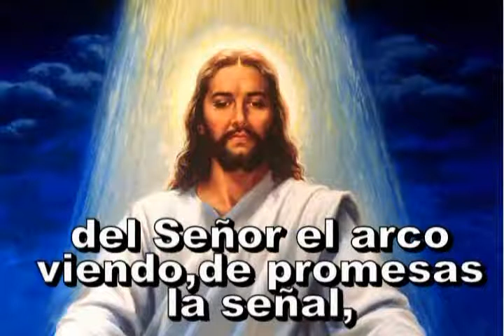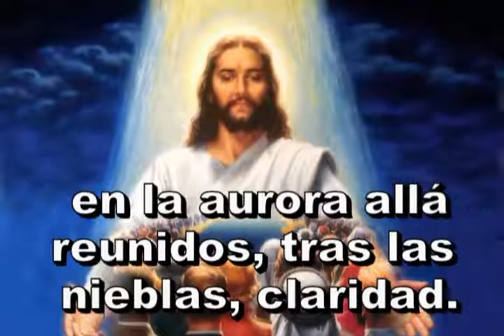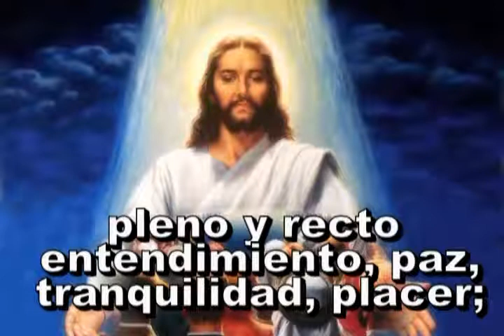320=Arolladas las neblinas_xvid.avi